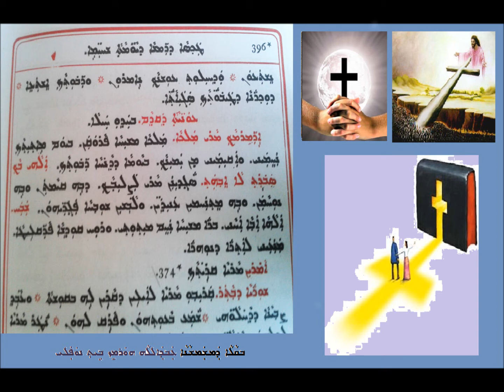Aonyatha D Qtham D Ramsha D Arouta D Ahrayai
ܥܘܢܝܬܐ ܕܩܕܡ ܕܪܡܫܐ
ܕܥܪܒܘܬܐ ܕܐܚܪܝܐ
ܒܩܠܐ ܕܡܫܡܫܢܐ